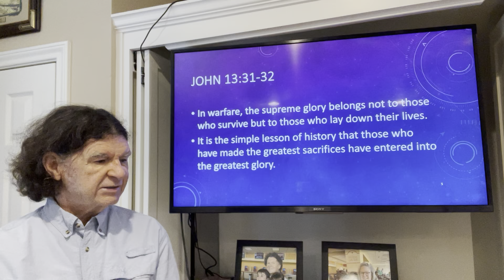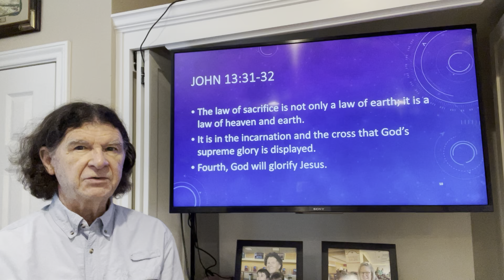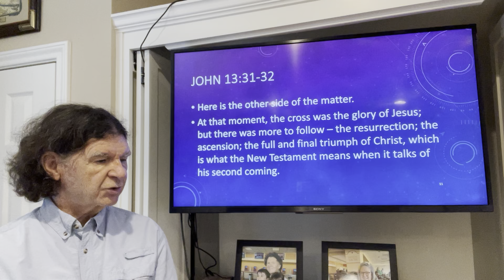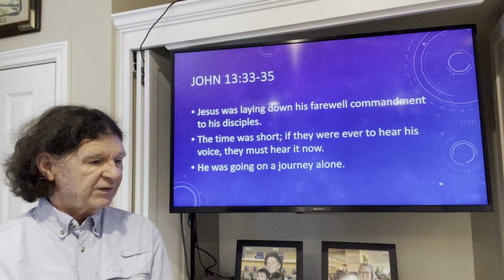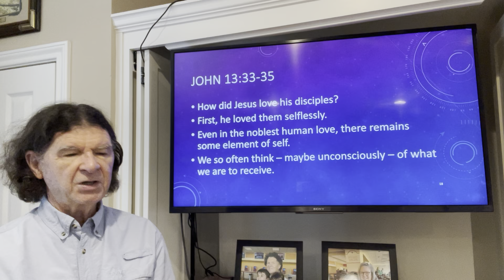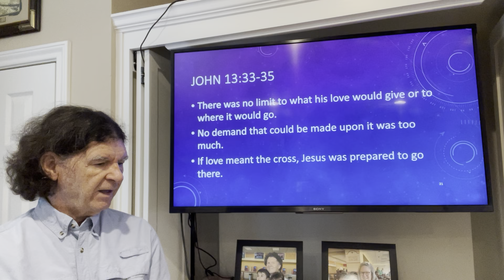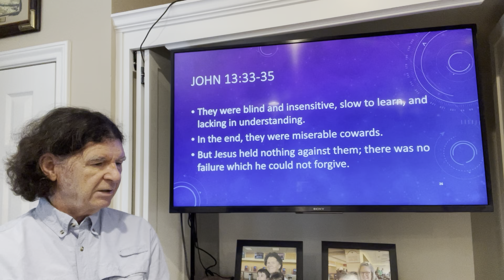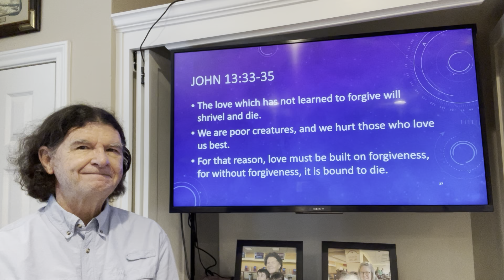Adult Sunday School Lesson; Taught by Ruling Elder Stephen Leake; Gospel of John; Lesson 94